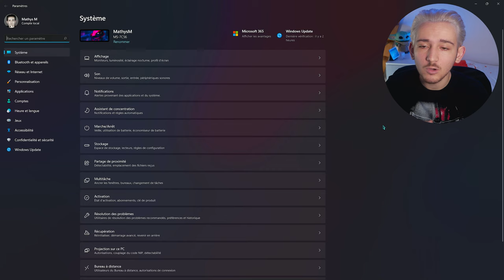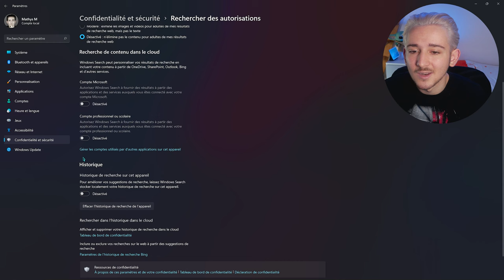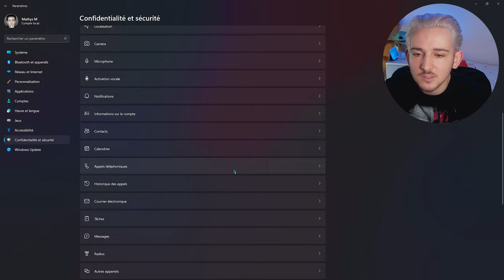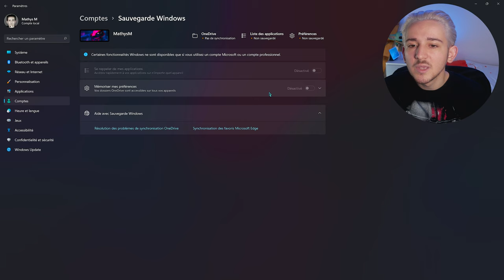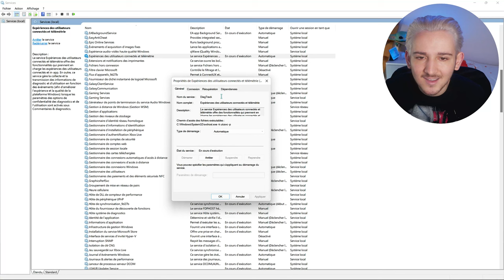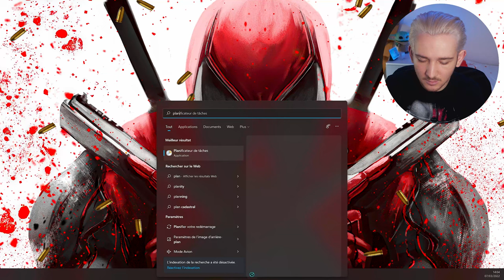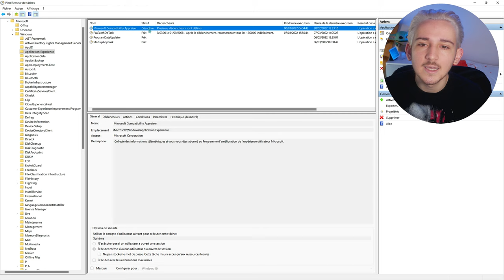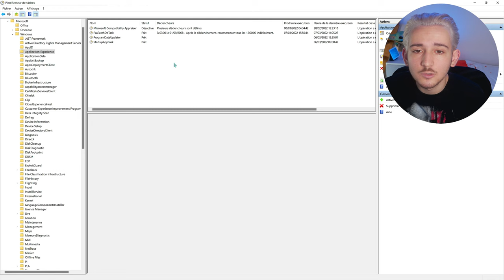GÉRER sa VIE PRIVÉE (+ Boost des perfs) | Windows 11/10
Je te montre comment gérer ta vie privée (désactiver la télémétrie) tout en augmentant les performances CPU/RAM de ton PC Windows 11 & 10

Time code :

0:00 Présentation de la vidéo
1:36 Intro
1:44 Désactiver la télémétrie | Paramètres
5:35 Désactiver la télémétrie | Services Windows
8:00 Désactiver la télémétrie | Planificateur de tâches
10:22 Tu valide les changements ?
11:23 Merci d'avoir regardé ! | Go to 2K